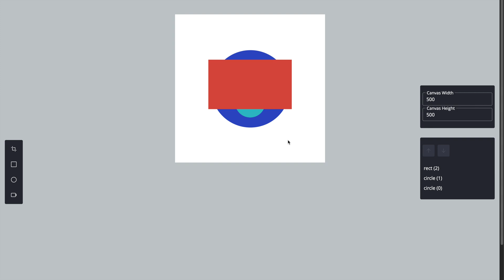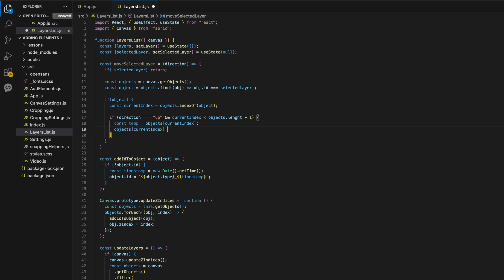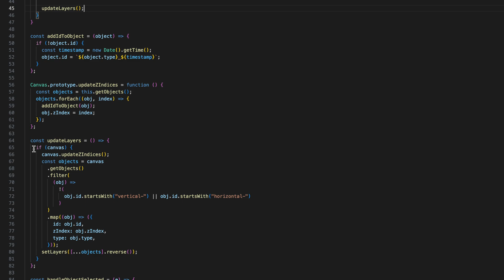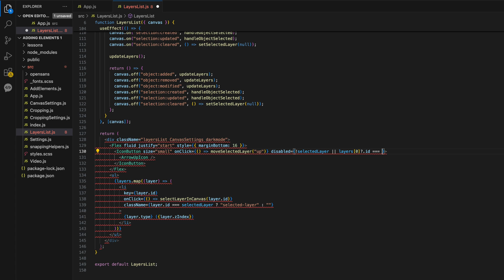Fabric.js 6 and React Tutorial | Moving Layers Up & Down with zIndex in Canvas - Part 8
In this video, we’ll continue building a layer management system in a Fabric.js canvas app using React, adding functionality to move layers up and down.

Learn how to reorder layers in real-time, assign unique IDs, and control the Z-index to arrange canvas objects just like in professional design tools. We’ll walk through creating an intuitive UI to manage the order of elements on your canvas.

🔧 What you'll learn:

👉 Moving layers up and down in Fabric.js.
👉 Managing and reordering layers with custom Z-index.

By the end, you’ll have a fully interactive layer management system for your canvas app, improving your ability to design and organize with ease. Don’t miss future videos for even more advanced layer control features!

Check out the previous video: FabricJs 6 and React Tutorial | Control Layers with zIndex | Layer Management System - Part 7

 / lofiwavemusic